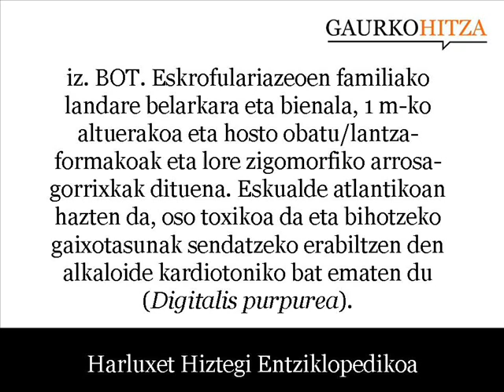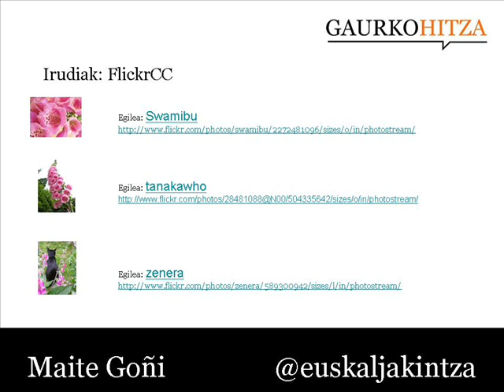kuku(-)praka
iz. BOT. Eskrofulariazeoen familiako landare belarkara eta bienala, 1 m-ko altuerakoa eta hosto obatu/lantza-formakoak eta lore zigomorfiko arrosa-gorrixkak dituena. Eskualde atlantikoan hazten da, oso toxikoa da eta bihotzeko gaixotasunak sendatzeko erabiltzen den alkaloide kardiotoniko bat ematen du (Digitalis purpurea).
(Harluxet Hiztegi Entziklopedikoa)